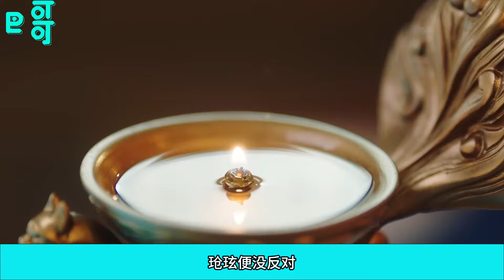夭柳情浓13 往日相柳为她渡气的一幕幕浮现在眼前，这一刻她终于确定涂山玄就是相柳。她想推开相柳，继续往海面游，相柳抓住了她的身体，截住了她柔软的唇瓣...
小夭总循环往复做一个梦，梦里一白衣白发，身姿修长挺拔的男人背对着她，对她说从今往后不能再守护她，希望她一世平安，她问他是谁，他却越走越远，直至消失不见，每每醒来，她便心痛的厉害。 今天爷爷说要带她去镇上一大户人家，医治一位公子，她跟着爷爷去到大户人家，看到那位躺在床上的公子，同样的白衣白发，同样的相貌俊美，同样的气质冷酷，不同的是他会开口回应她，告诉她，他叫相柳，想把她留在自己身边……
成为此频道的会员即可获享以下福利：